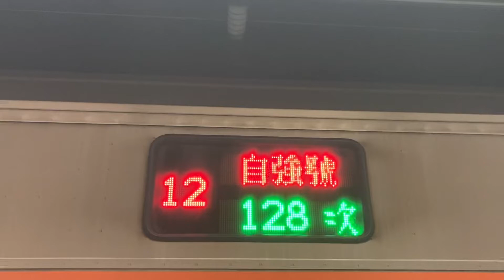128次自強號板橋車站離站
128次自強號尾端掛補機(E329)